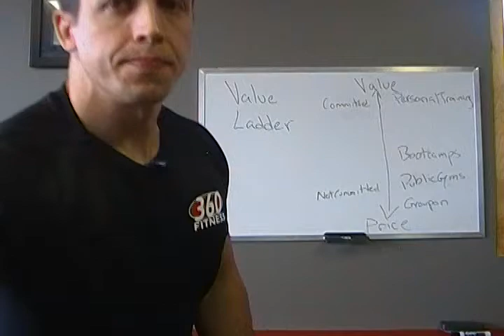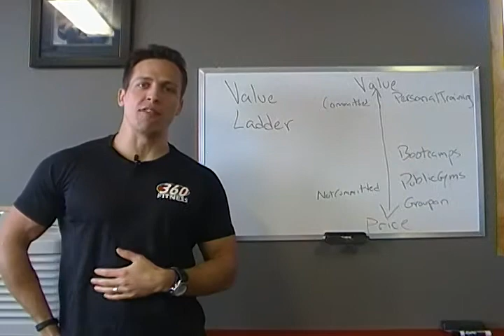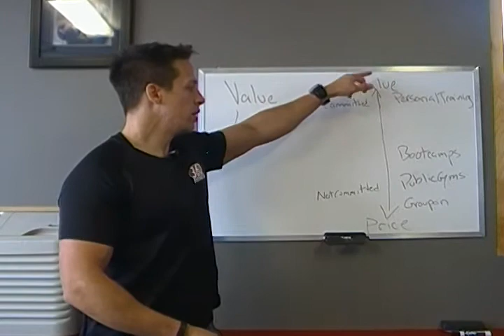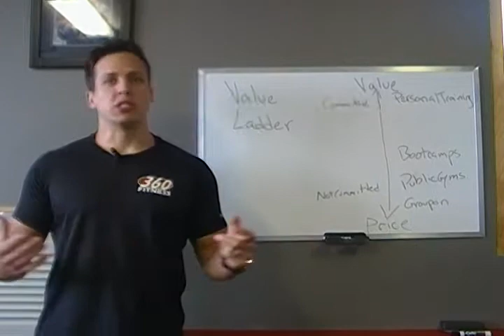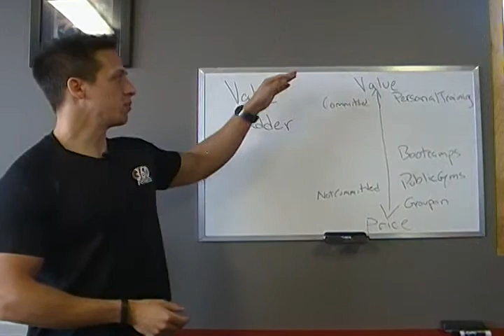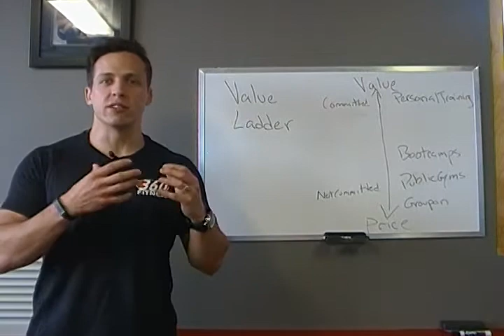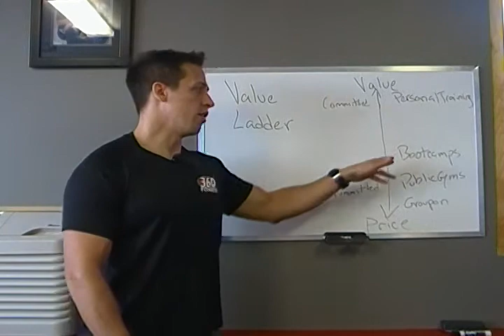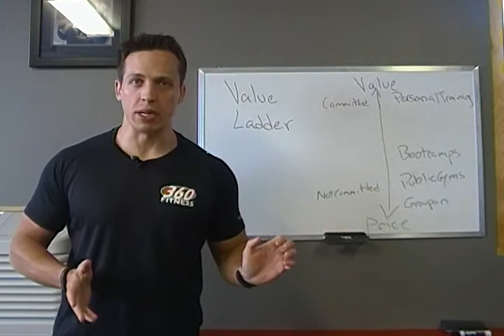Module 4 Lesson 1 Value Ladder